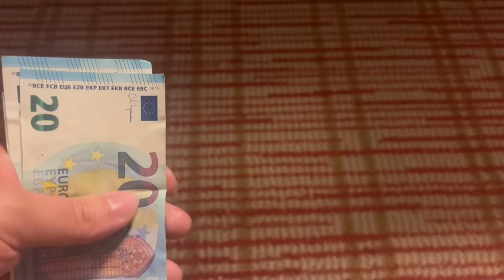We sailed our first Greek Isles Cruise 2024 | Our Honest Full Review | The Good, Bad and Ugly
In our JJ Cruise News today, just like the World’s Largest Cruise Ship Wonder of the Seas Cruise did in 2022, we sailed on our own maiden voyage - our First Greek Isles Cruise and share our review of our Greek Isle Cruise 2023! We share our First Impressions of our Greek Isle Cruise onboard one of Disney Cruise Line’s biggest cruise ship class on the Disney Dream Disney Cruise Ship 2023! We tell you the Good, the Bad, and the UGLY of our first Greek Isles Cruise Review 2023!

In the cruise news latest, join us as we chat through this cruise news today. The latest cruise news we are bringing is all about our first Greek Isle Cruise Full Review including New Things we have experienced on the Disney Cruise Line Disney Dream Cruise Ship 2023. This latest cruise news proves Greek Aisles cruises 2023 are full of interesting experiences that are unique to Greek cruises first impressions review include people onboard, demographics as well as age range, family cruisers, overall vibe onboard, views, food and dining experiences as well as excursion comparisons, Greek food, accessibility, terrain, shopping, ways to save money, weather, currency exchanges, and so much more! We cruised to Mykonos, Greece; Santorini, Greece; and Chania, Crete. On Disney Dream, Disney Cruises’ largest cruise ship class for Greek Cruises, there are so many things to do! Venues onboard this Disney Cruise Ship and that are on the Disney Cruises Disney Wish Cruise Cruise Ship Class 2023 include Cove Cafe, Theatre, and favorites such as adult areas, oceaneer lab, and Cruise Buffet! Will this Greek Isle Cruise Ship Disney Cruise Line’s Disney Dream Cruise Ship 2023 make cruise news headlines? What are your first impressions of Greek Isles Cruises 2023? This is the latest cruise news allowing cruising to restart! We are talking about what this cruise ship news means for the major North American cruise lines, Royal Caribbean International, Norwegian Cruise Line, Carnival Cruise Line, MSC Cruises, Virgin Voyages, and Disney Cruise Line and how it ties into the Cruise Restart.

We had the incredible opportunity to climb aboard Royal Caribbean Cruise Line's Adventure of the Seas FIRST sailing out of Nassau, Bahamas on June 12th, 2021. We were also onboard the FIRST sailing out of the US on Celebrity Edge on June 26th, 2021. Celebrity Cruise Lines was the first major North American cruise line that sailed from a North American port since March 2020. We were also on the first Carnival cruise out of Florida on July 4th Carnival Horizon sailing. We were on the Inaugural Season Carnival Mardi Gras cruise ship maiden voyage sailing on July 31st! We were on one of the first Disney Cruise Line ships sailing out of the US on Disney Dream on August 20th, 2021! We were on one of the first Alaska sailings in 2021 on Royal Caribbean’s Ovation of the Seas on August 27th, 2021! We are thrilled to be on these ships to bring you the latest cruise news and information about the future of the cruise industry in 2023.

Don't miss important information about upcoming Royal Caribbean Cruises, Celebrity Cruises, Norwegian Cruises, Disney Cruises, Virgin Voyages and Carnival Cruise Line cruises, and cruise news latest about the future of cruising.

Comment and tell us what you think! What are your honest thoughts - what are your thoughts on Greek Isle Cruises? Are you ready to book a Greek Isles Cruise?

Similar Videos:

We sailed our first Alaska Cruise 2022 | Our Honest Full Review | The Good, Bad and Ugly

We sailed our first GREENLAND & ICELAND Cruise 2023 | The Good, Bad & Ugly (Our Honest Full Review)

We sailed our first New Zealand Cruise 2023 | Our Honest Full Review | The Good, Bad and Ugly

We sailed our first Mediterranean Cruise 2023 | Our Honest Full Review | The Good, Bad and Ugly

We sailed our first Transpacific Cruise 2023 | Our Honest Full Review | The Good, Bad and Ugly

World's Biggest Cruise Ship Wonder of the Seas Full Review 2022 | The Good, Bad and Ugly

We Sailed the World’s Largest Cruise Ship | The Good & Bad of Symphony of the Seas Honest Review